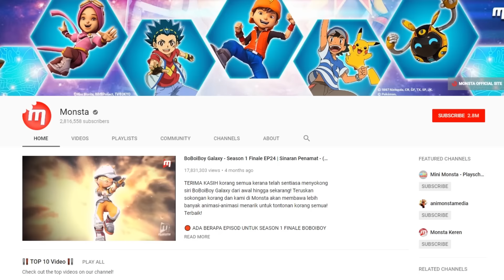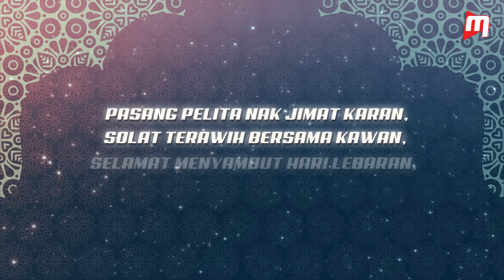Kebenaran Raya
BoBoiBoy akan kembali di BoBoiBoy Movie 2™ pada 8.8.19 (Malaysia & Indonesia)!